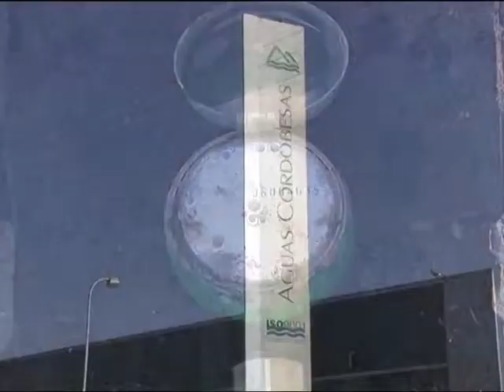Aguas Cordobesas quiere un nuevo aumento en su tarifa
El pedido de incremento es del 13.88 por ciento. En un año, la suba acumulada superaría el 47 por ciento.